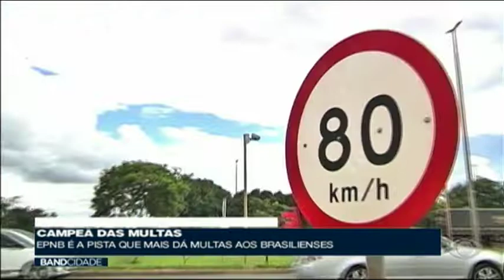EPNB É A PISTA QUE MAIS NOTIFICA MULTAS DO DF | Band Brasília 07/03/2022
Quem é motorista sabe que uma hora ou outra não tem jeito, uma multa de trânsito vai aparecer em casa. A Estrada Parque Nucleo Bandeirante ea pista do DF com mais registros de multas em 2021.